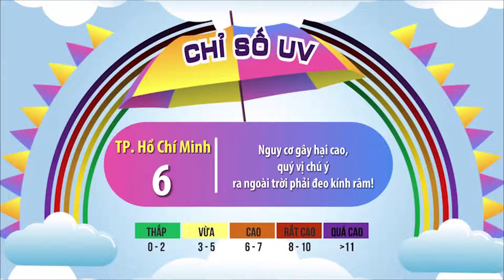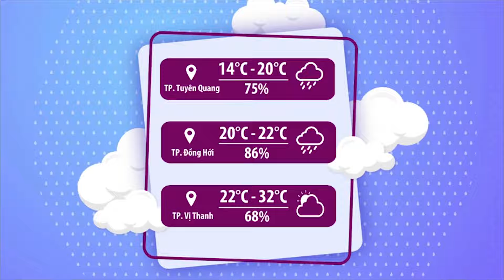Thời tiết chào ngày mới 05/12/2022 | Trung Bộ mưa lớn do không khí lạnh tăng cường | VTVWDB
Cùng cập nhật những thông tin thời tiết ngày mới trước khi đi học, đi làm nhé các bạn!